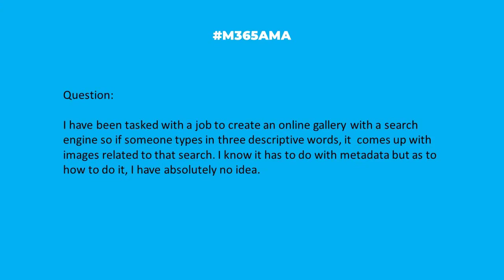M365AMA How do I create a searchable image gallery using SharePoint?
In this episode, the panel discusses the following community question:

“I have been tasked with a job to create an online gallery with a search engine so if someone types in three descriptive words, it  comes up with images related to that search. I know it has to do with metadata but as to how to do it, I have absolutely no idea. If anyone can help, that'd really be appreciated.  Thanks."

Participating in this discussion were:

Eric Riz @rizinsights

Some relevant notes/links shared by the team:

* Interesting from a search perspective. Content search web part may offer some help and adding metadata to the images in a library as SharePoint metadata or embedding the metadata in the image itself. This metadata can be indexed by the search engine and used as filters/query parameters